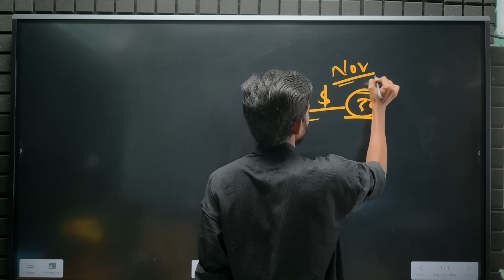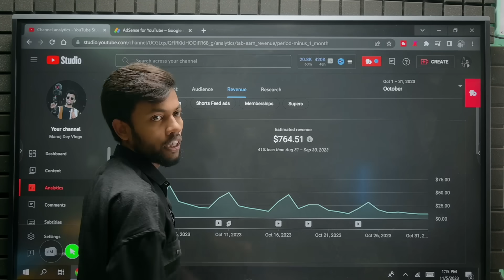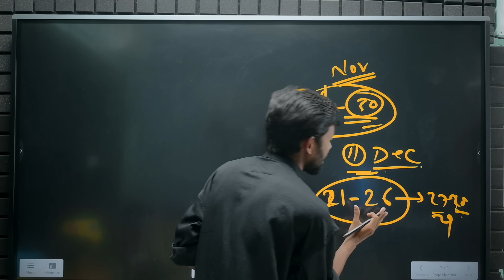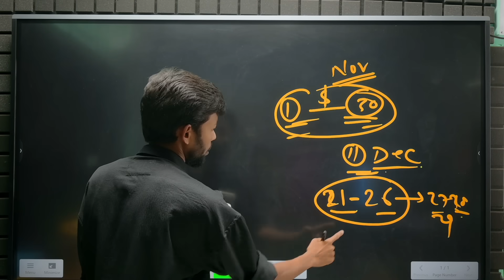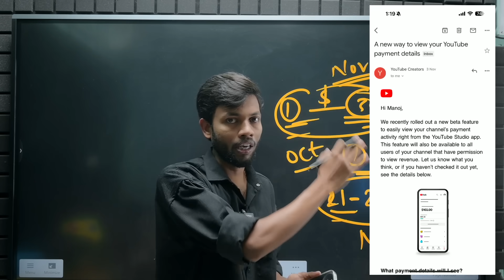Youtube Monetisation New Update | बहुत बड़ा Problem दूर हो गया !!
MY EQUIPMENTS :
Camera Canon 200D Mark 2
2nd Camera Canon 90D
Sony Camera
50mm Lens
Camera Tripod